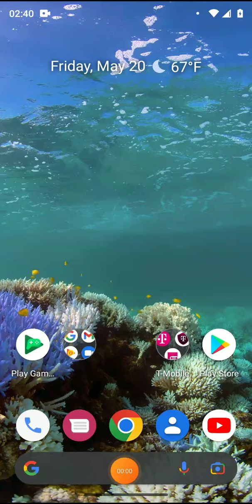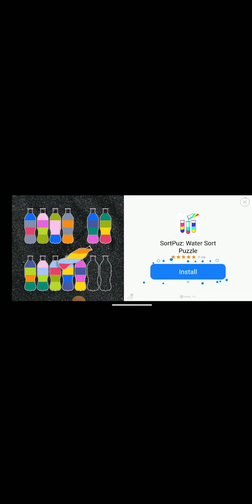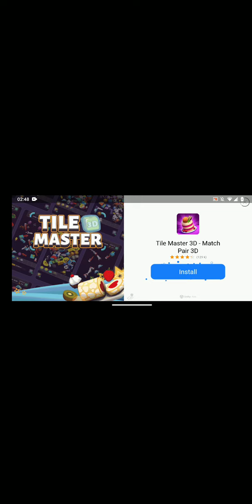Stickman Football Tennessee Taggers vs Green Bay Pancakes in championship Feb/12/2004